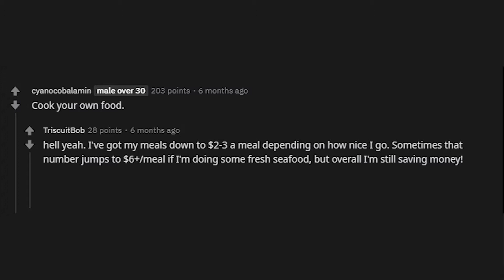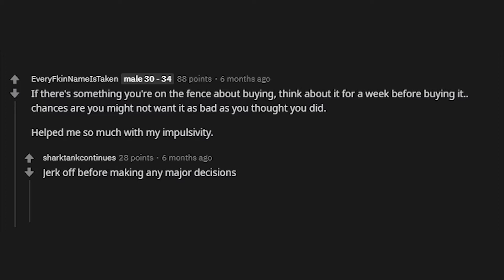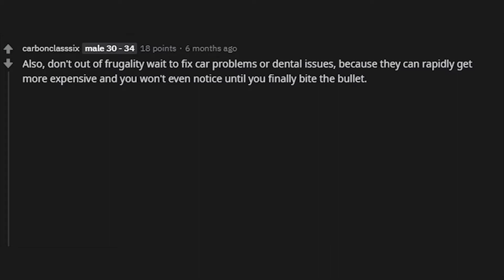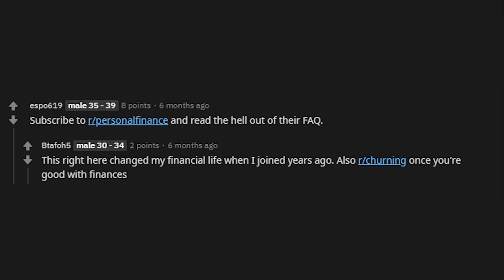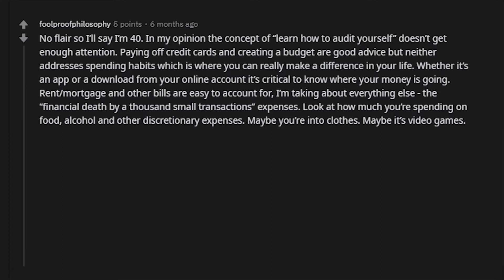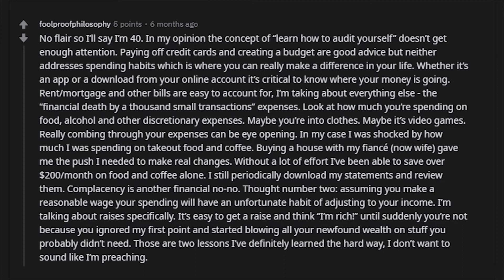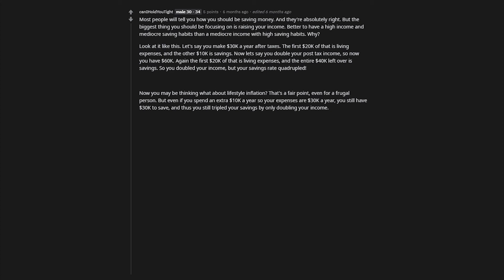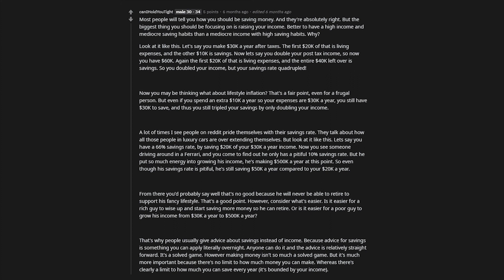Best Financial Tips r/PersonalFinance | Reddit Finance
This video is all about tips for personal finance from Reddit. Leave a comment telling us how we can improve! This is only the second video of the channel and many more will be produced. This thread can be found in r/PersonalFinance under subthread of r/AskMenOver30.
-Video by Reddit Finance